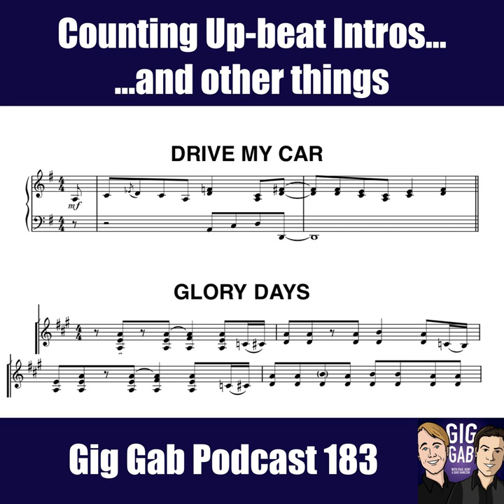Counting Up-beat Intros...and other things – Gig Gab Podcast 183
What key should you play Happy Birthday in? How do you count the intros of Drive My Car and Glory Days? Answering the important questions: Paul Kent and Dave Hamilton.

Then it's on to the magic of the groove and how to find the mojo inside the songs you're playing... how to be inside the songs you're playing.

And then wrapping up with some details about the songs that both Dave and Paul will be playing soon! All this on Gig Gab Podcast.

Chapters:
00:00:00 Gig Gab 183 – Monday, September 24, 2018
00:01:07 Happy Birthday in the Key of F
00:03:05 Bundling with a song
00:04:17 Ruining Let’s Get it On
00:05:39 Counting the Drive My Car Intro
00:10:53 The Glory Days intro
00:19:11 Carl Allen - The Art of Elvin
00:27:05 The magic of drumming
00:30:21 Feeling the groove
00:32:40 Find the mojo in the songs that you’re playing
00:34:06 Embody the groove
00:36:23 Back to Glory Days!
00:37:39 Rehearsal Saturday: theater, sight reading.
00:40:59 Talented, Eclectic people
00:44:20 Paul’s Playing a Linda Rondstadt Tribute
00:49:26 Next week: Iterating on the Task of being a musician
00:50:07 GG 183 Outtro